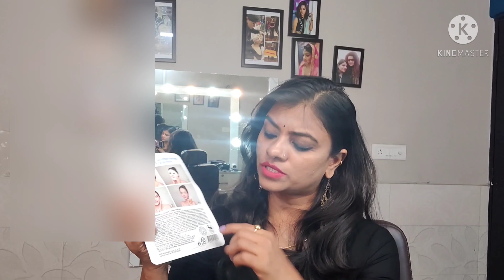facts you should know about face sheet mask 🎭perfectlinemakeupstudio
facts you should know about  face sheet mask

this video 📸 about skin mask 🎭
before skin mask we have to clean our hand
and clean up our face properly
link 👇 for deep cleansing

we should use only natural sheet for mask
like cotton, coconut pulp, bamboo sheet,etc.
artificial fabric sheet harmfull

before purchasing sheet mask we have to check
they should be .